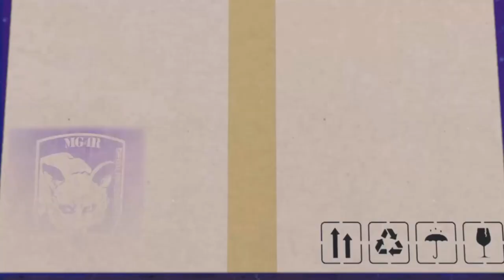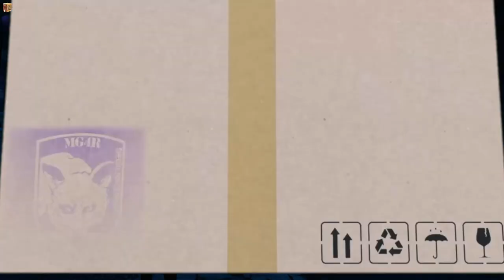[February 9, 2023] Catalytic Converters Calculate My Cottage Cheese | BOX GANG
00:00:00 Just Chatting
00:29:02 Forspoken
01:16:11 On Phone With ISP
02:07:27 Just Chatting
02:24:27 Mario Kart

GAME INFO

Name: Forspoken
Genre: Action RPG
Developer: Luminous Productions
Publisher: Square Enix
Platforms: PC, PlayStation 5
Release Date: January 24, 2023

Name: Mario Kart 8 Deluxe
Genre: Racing, Multiplayer
Developer: Nintendo
Publisher: Nintendo
Platforms: Nintendo Switch
Release Date: April 28, 2017